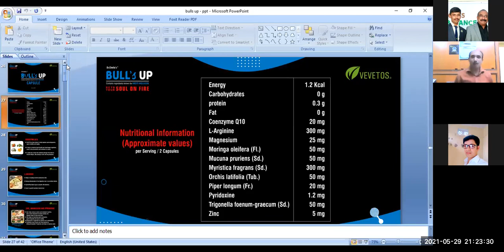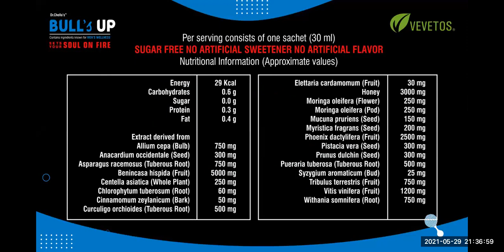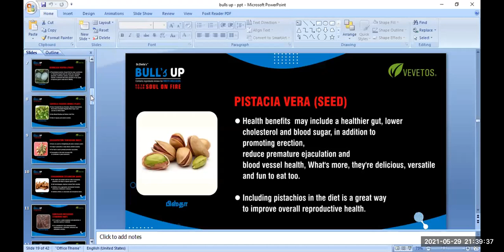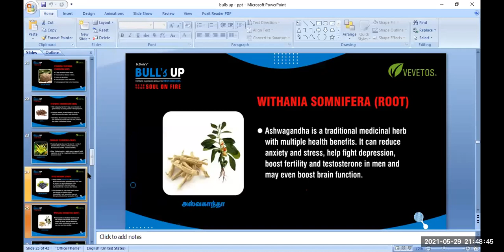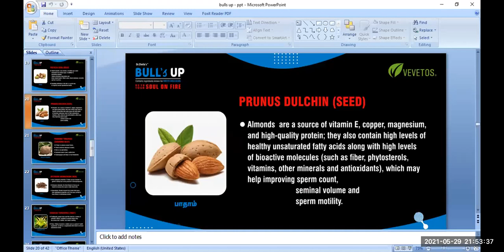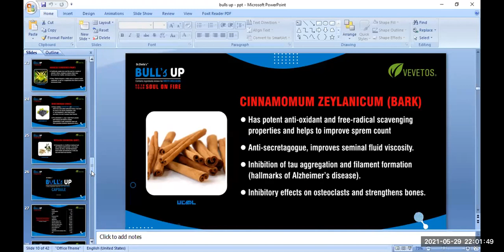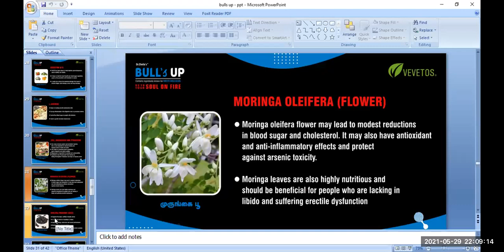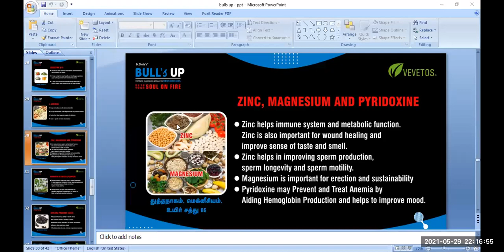VEVETOS MENS WELLNESS Health Products BULLSUPSETE YOURSOUL ON FIRE call me + 91 9948180728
Oncoban Nutrition Food,Digestive sytem,Detoxification,Blood Purifier,Cellular Food&Cell-Rejuvenator,Immune Booster,Prevent Heart Disease,Diabetes,ANTI-Oxidant,Pain Manger,Womens Friendly,skin,Hair&Nail,Addiction,
MENS WELLNES BULLSUPSETE YOURSOUL ON FIRE
Lose weight Naturally thru Vibre.
Keep up your health thru Oncoban.
Be healthy using natural Ayurvedic Ingredients on a daily basis.